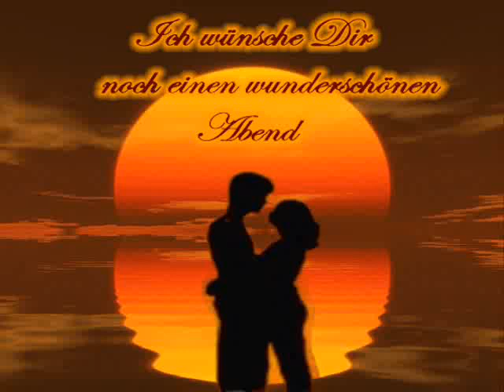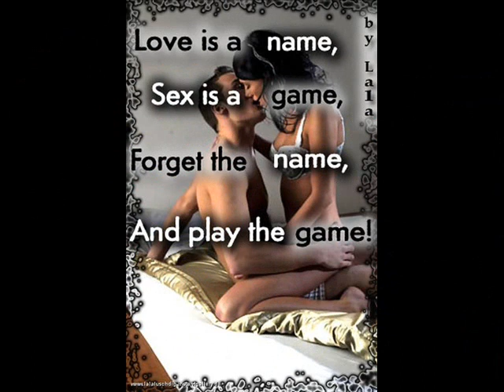Olaf Hennig - so eine nacht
fetziger sänger